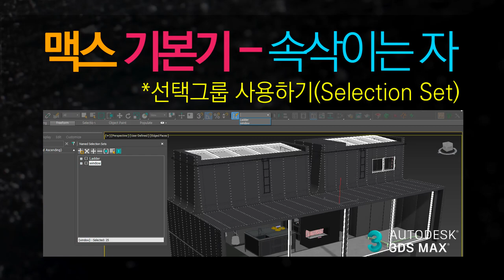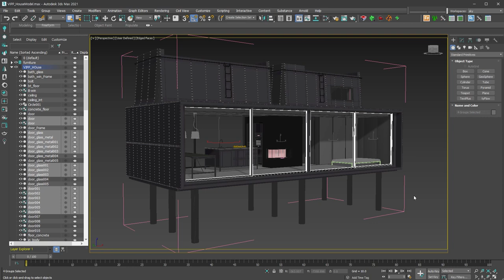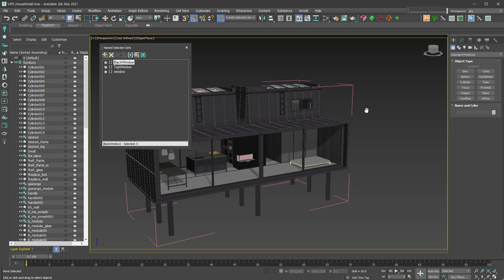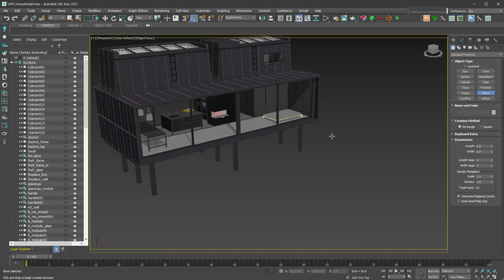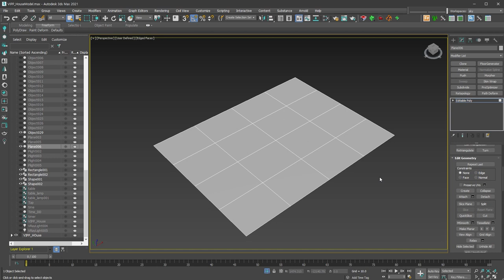[max 기본기] 복잡한 작업을 위한 Selection Set 사용하기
* 앞으로 모델링 작업을 위해 Object의 선택을 저장하거나 Editable Poly의 특정 Polygon , Vertex, Edge를 Group으로 저장하고 편집할 수 있는 Selection Set을 사용해 보세요.

같은 선택을 다시 반복해서 선택하고 있는 초급자라면 도움되실 거예요!

VIPP House의 외부 형태 3d Model입니다.
강의 따라하실 때 참고하실 분들을 위해 올려둘게요..
재질은 없고 건물 외부 Detail은 포함된 모델입니다.